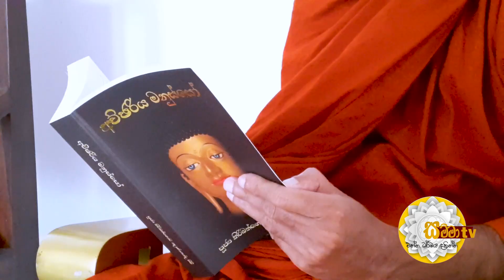සෑම බෞද්ධයෙකුම කියවිය යුතු ග්‍රන්ථයක් - SAMMA TV - #67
පූජ්‍ය කිරිබත්ගොඩ ඤාණානන්ද ස්වාමීන් වහන්සේ විසින් විරචිත  " අච්ඡරිය මනුස්සෝ " නම් අසිරිමත් ග්‍රන්ථය පිළිබඳව පූජ්‍ය පොල්පිටිමූකලානේ පඤ්ඤාසිරි ස්වාමීන් වහන්සේ විසින් සිදු කරන වටිනා විග්‍රහයකී.
A valuable commentary by Ven. Polpitimukalane Pannasiri Thero on the wonderful book 'Achchariya Manusso' written by Ven. Kiribathgoda Gnanananda Thero.
Anyone who reads this unique book written in recent history about Buddhism and the Buddha, will have an unwavering devotion to the Buddha.